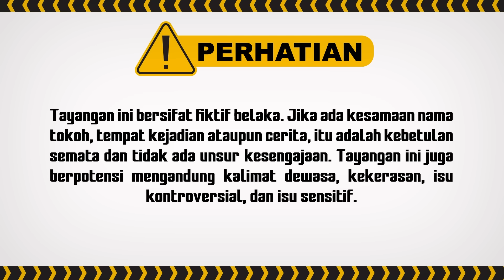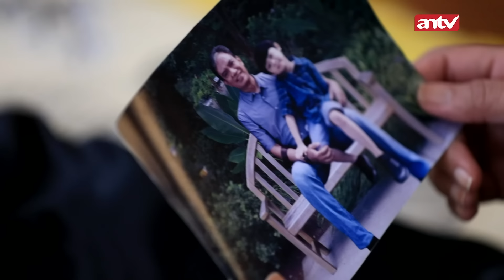Omah Rindu Sosok yang Ada di Foto Ini | Terpaksa Menikahi Tuan Muda ANTV Eps 104 (2/8)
Sementara itu terlihat Rima masih berbaring lemah di ranjang. Dokter baru selesai periksa Rima. Kinanti dan Abhimana menemaninya, dan cemas melihat keadaan Rima.

Kemudian, David tiba di kantor polisi, lalu tiba-tiba HP nya bunyi ternyata pesan dari Amanda berisi foto-foto venue. Kemudian Abhi dan Kinan dateng David langsung kasih tau soal tempat itu. Abhi kaget karena itu tempat dulu dia dan Amanda mau menikah.

MA H-0012
004047